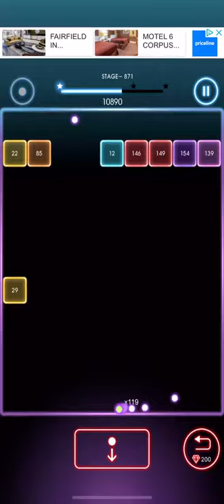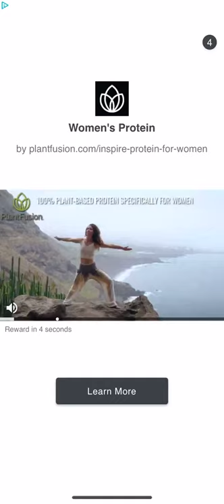Bricks Breaker Quest Level 871